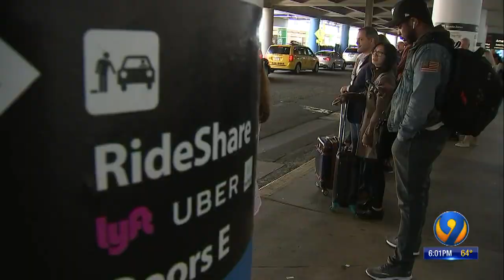Heads up, travelers: Traffic flow changes coming to Charlotte's airport